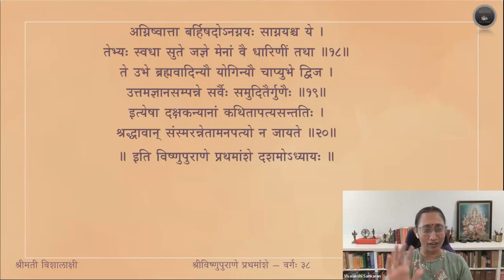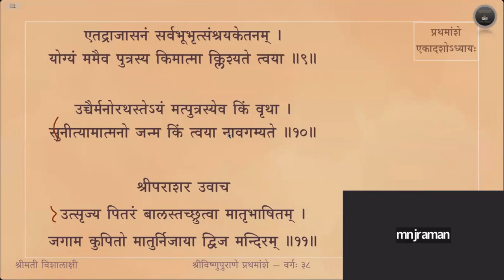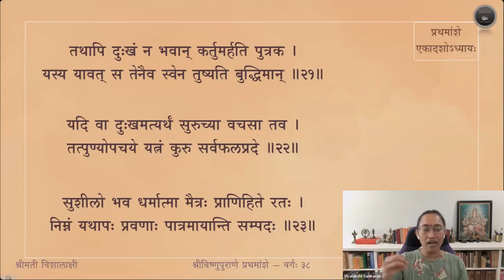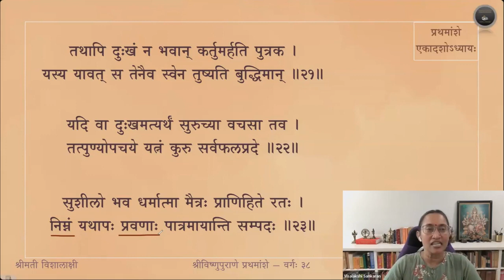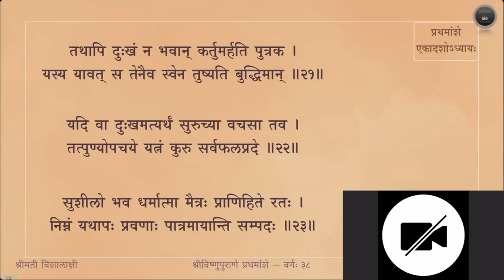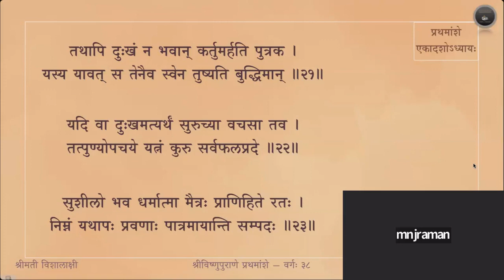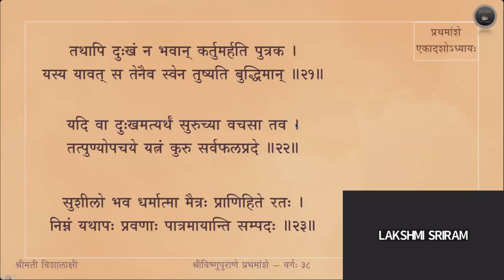Vishnupurana (English) — Amsa 1 — Adhyaya 11 — Slokas 1-23 — Session 38